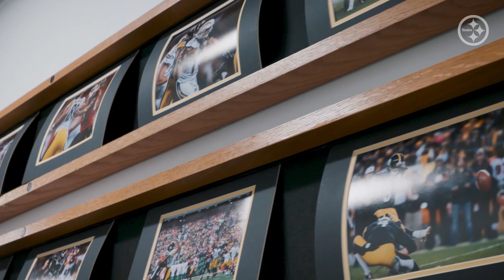Justin Layne on Draft, welcoming vibe in Pittsburgh, growing up a Browns fan | Steelers Face Time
Third-round pick Justin Layne discusses his NFL Draft experience, growing up a fan of an AFC North rival, the welcoming vibe in Pittsburgh and more.